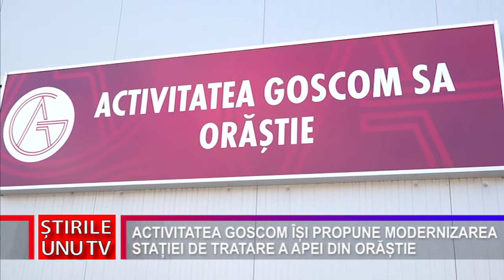ACTIVITATEA GOSCOM ÎȘI PROPUNE MODERNIZAREA STAȚIEI DE TRATARE A APEI DIN ORĂȘTIE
Cel mai nou operator regional de apă și canalizare din Județ, SC Activitatea Goscom SA Orăștie, are planuri mari pentru viitor. Astfel, pe lângă lucrările prevăzute în masterplanul zonal din domeniu, societatea își propune modernizarea stației de tratare a apei.